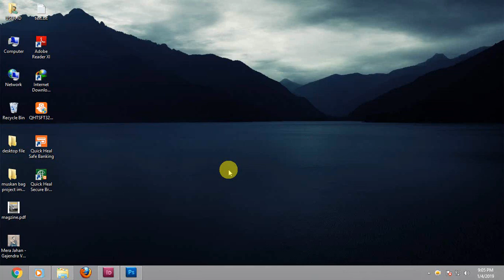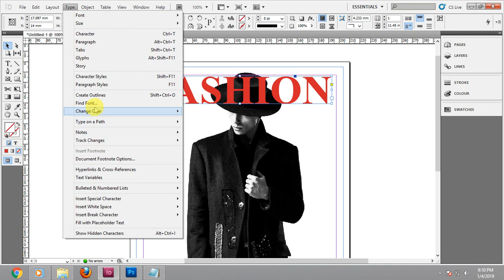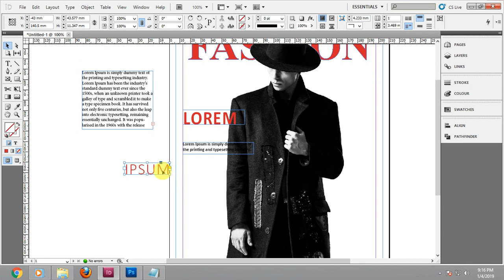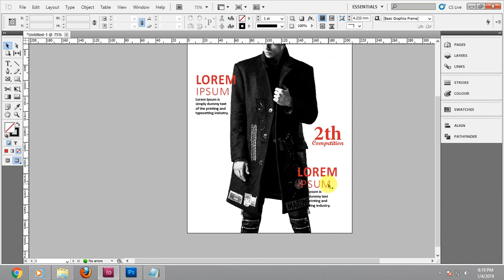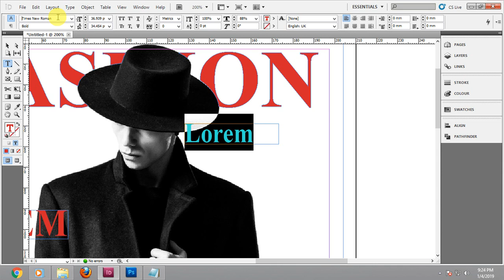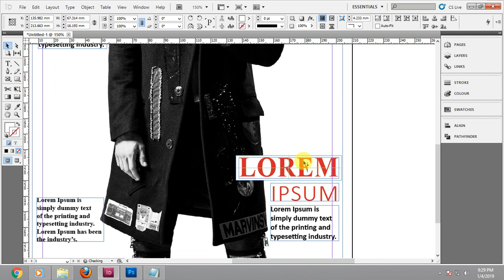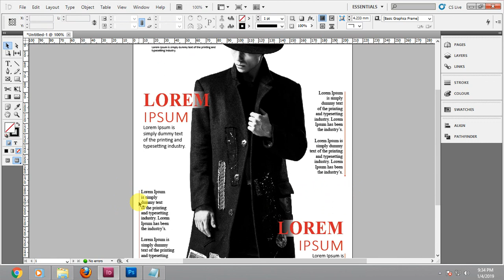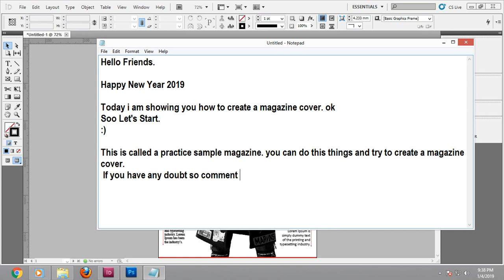how to create magazine in indesign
Hello Friends.

This video talk about to create your own magazine cover.

Today i am showing you how to create a magazine cover. ok
Soo Let's Start.

This is called a practice sample magazine. you can do this things and try to create a magazine cover.